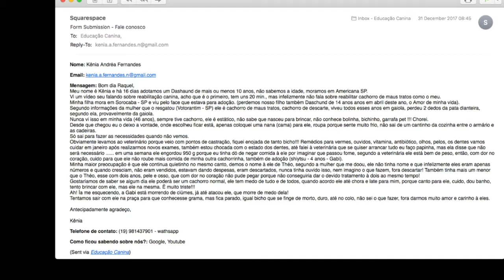Reabilitação de Cães que vieram de maus tratos